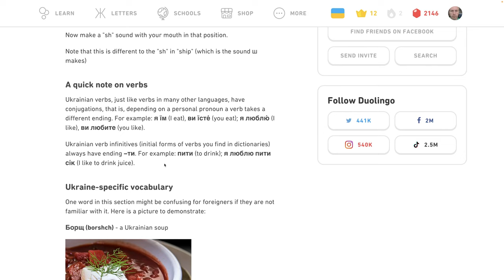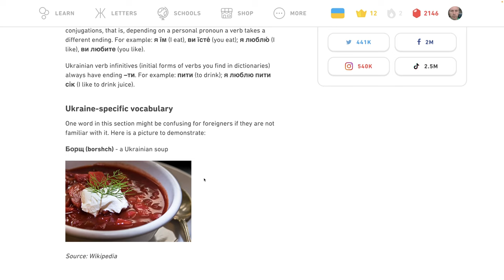🇺🇦 Písmená 3 - Tipy - Ukrajinsky s Yetim